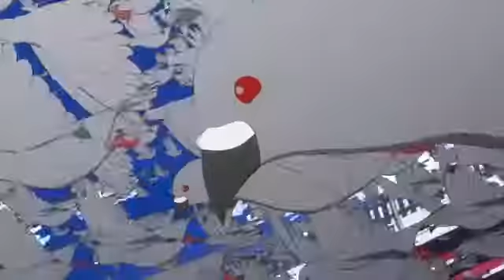Bakugou vs. Seiji Shishikura - UA School Combined Attack Against Shike